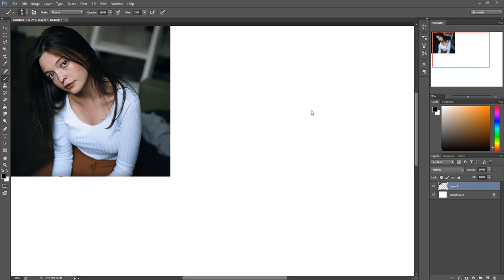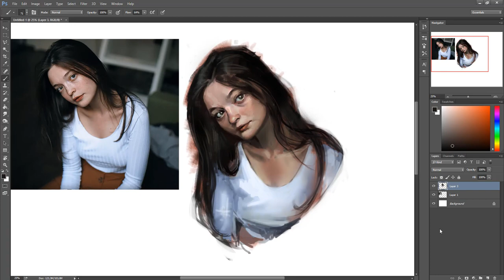Girl study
Original time: 1hr 22min